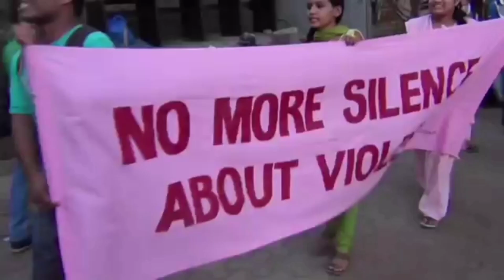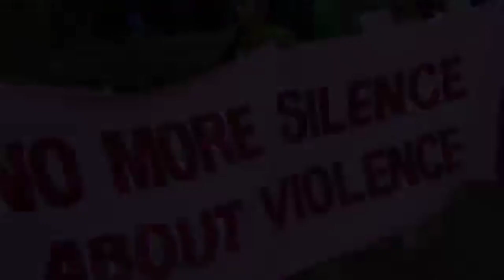WOMEN SAFETY - OUR CONCERN | MASCULINITY MUST END | INDEPENDENCE DAY SPECIAL | A TRIBUTE TO SOCIETY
This video is concerned for the safety of women in the society. The urge for a more healthy environment and care for womanhood. An appeal to the government for better rules and strict punishment for the rapists and the people who torture the woman. An uprising for woman mental health, and physical care. Its time government must take some strict actions towards such culprits.